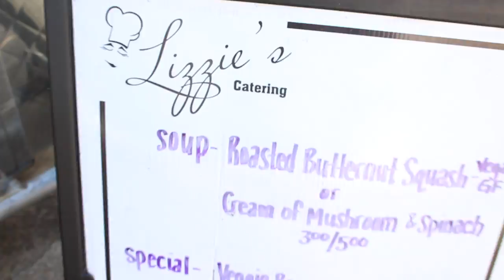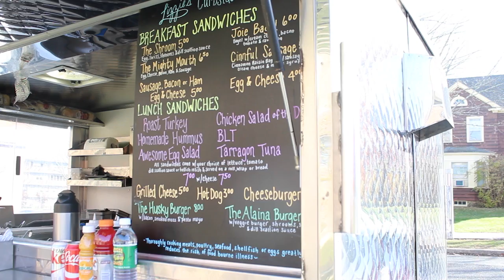Life of Lizzie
A Comm 2940 film by William, Ian, Moriah, Michael, Kevin, Erik, and Joel